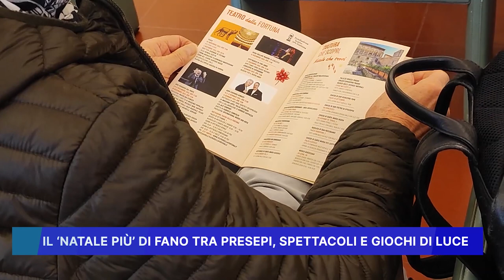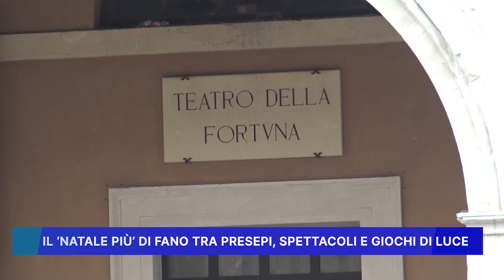"IL NATALE PIU'" DI FANO TRA PRESEPI SPETTACOLI E GIOCHI DI LUCE